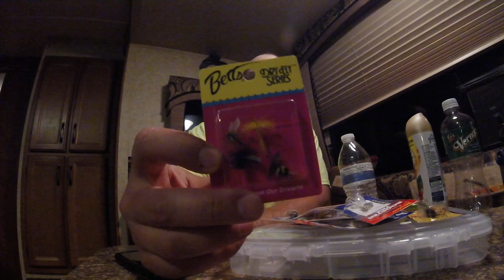My Mom Is Part Mountain Goat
Mom proving she can still hang. We had a great time together camping, hiking, fishing, mountain climbing, racing cars, riding paddle boats and getting extra well fed. This was by far one of the best trips of my life! I had such a good time with just mom and me! All around awesome trip. Thank you for keeping up with me. Let me know your favorite part of this video.